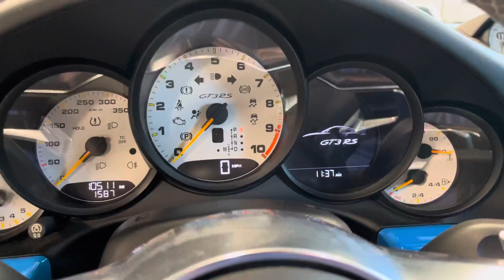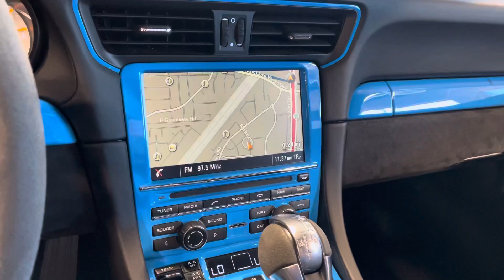2016 Porsche GT3RS PTS Mexico Blue